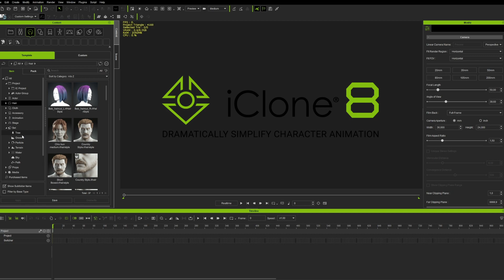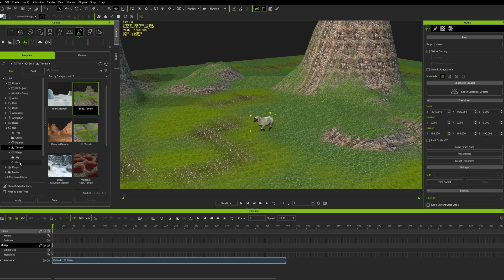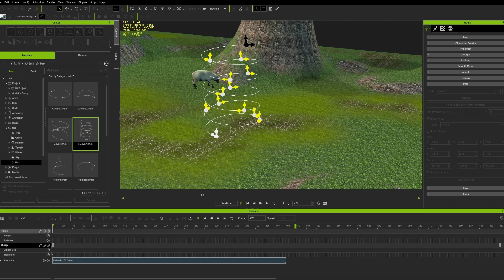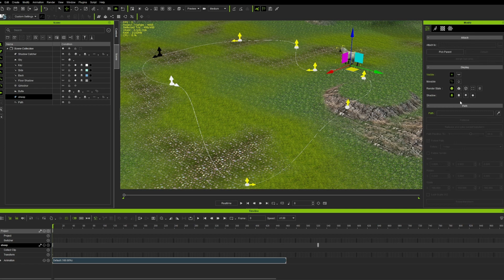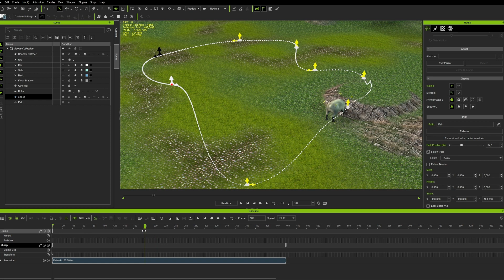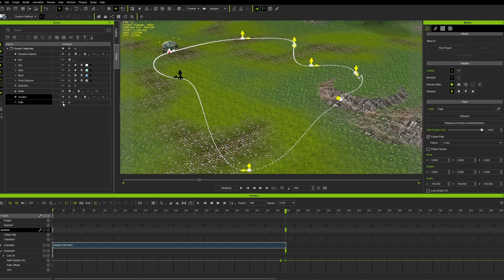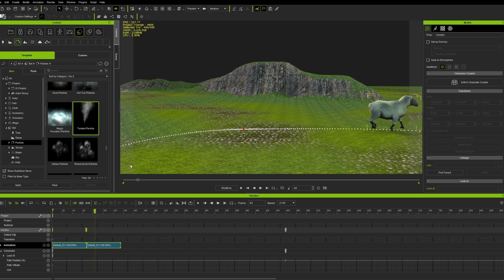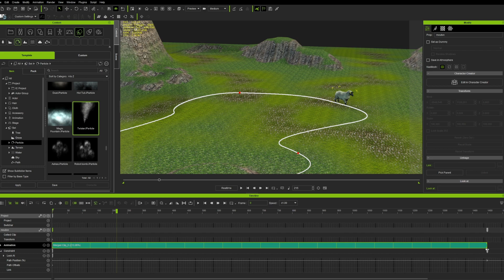Paths | iClone 8 - Tuto français (niv. débutant)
Les tutos de Franco pour les francophones

Dans cette vidéo, je vous initie aux chemins (paths) dans iClone 8 pour réaliser vos premières animations d'objets (modèles, personnages, caméras...).

🤺 Francompagnie - La Compagnie de la Francophonie

** Playlist Franco explore le temps ** La découverte d'un portail spatio-temporel ouvre à Franco de nouveaux horizons.
** Playlist L'univers des mousquetaires français ** Actualité, histoire, films et les séries...
** Playlist Animation 3D ** Tutos, scènes cinématiques...
** Playlist Les mousquetaires de la VF ** On aime nos comédiens et comédiennes à l’œuvre dans le doublage.

TikTok : @francompagnie | FB : @francompagnie | Insta : @francompagniefr